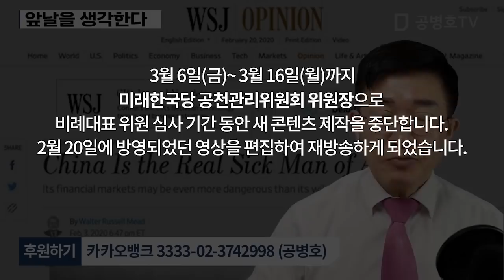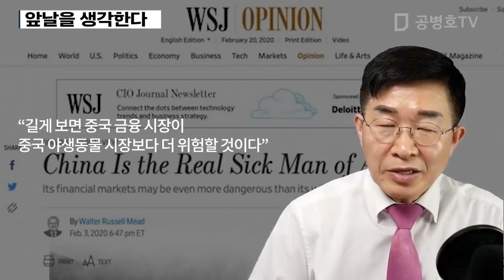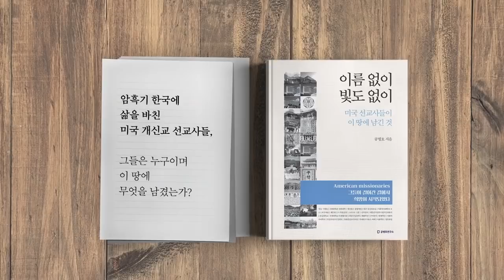앞날을 생각한다 [공병호TV]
앞날을 생각한다